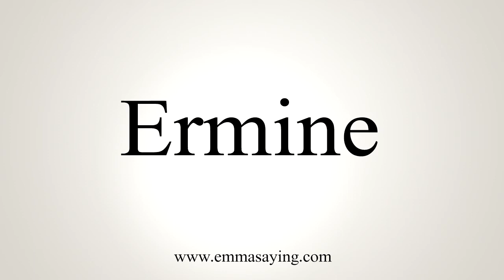How To Say Ermine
Learn how to say Ermine with EmmaSaying free pronunciation tutorials.